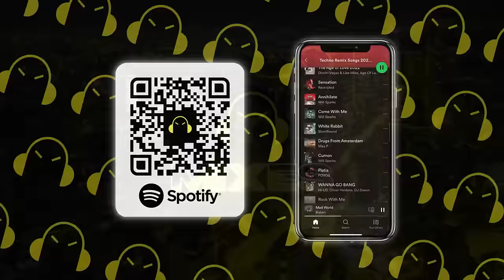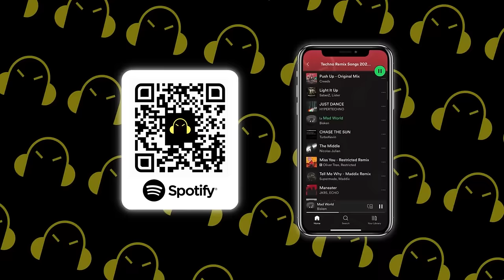Techno Mega Mix 2024 🎧 Best Rave Remixes of Popular Songs 🎧 [Techno, EDM, Tech House] - Bass Mix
➤  Tracklist for: Techno Mega Mix 2024 🎧 Best Rave Remixes of Popular Songs 🎧 [Techno, EDM, Tech House] - Bass Mix

00:00 Robbe & Payback - Popcorn
02:58 DJSM - Sweat
05:19 Robbe, Payback - Pjanoo
08:31 DJSM - Rainy Day
10:53 Niklas Dee, Rushlow & J R - Acapulco
13:08 DJSM, Medusa - 1, 2 Step
15:50 DJSM - Konye
18:31 DJSM, Robbe, Milan Gavris - Mirrors (Fyex Techno Remix)
20:23 KROMI - We Getting Low
24:03 Keith Mintz - Above The Ground
26:25 Kom, TBR, Zaxai - Legends Never Die
29:05 Bisken - Radioactive
31:36 Alfons, MARE & TWINNS - Cold World
33:55 Fyex, MOHA, Milan Gavris - Gimme More (Robbe & Kuokka Hypertechno Remix)
35:44 Millows, Clouded., Turns - Without You
38:31 Lonelysoul. - Voodoo People
40:27 Lister - Rock The Beat
43:48 DJSM & Fyex - Jenny From The
46:06 Luke Mendini & LennyMendy - Energy
48:47 SP3CTRUM, Milan Gavris - King Of My Castle
51:06 Amero, Danny Ores & Luupin - Like a Prayer
52:53 MARE, Los Padres & Groove Aspect - Regular Highs
55:07 Robbe, DJSM & Mert Can - On The Floor (DJSM Remix)
57:41 Galoski, Yaksa - Can't Get Enough
01:00:25 Alfons, BAYZY, Oleria - Children
01:03:02 SQUARE ONE & MILLIE MILLS - POPTHATRUNK